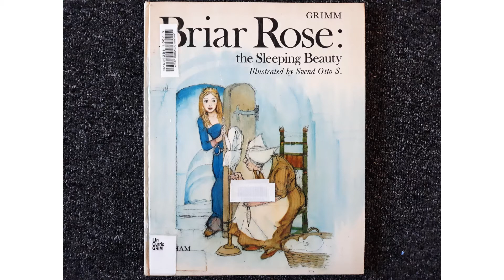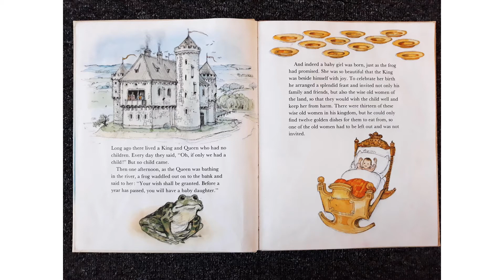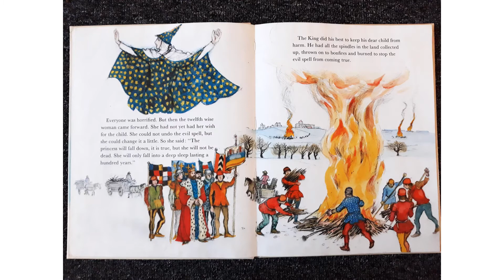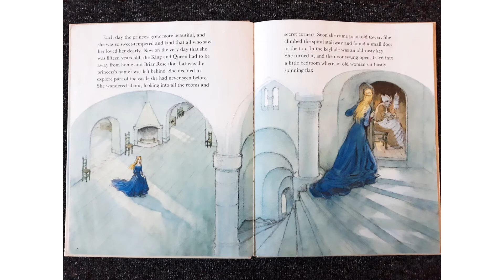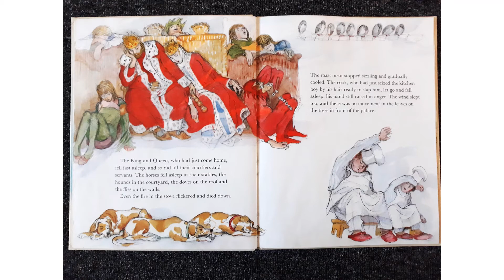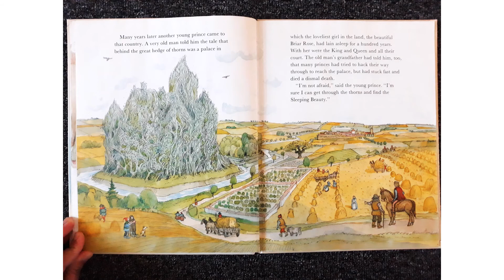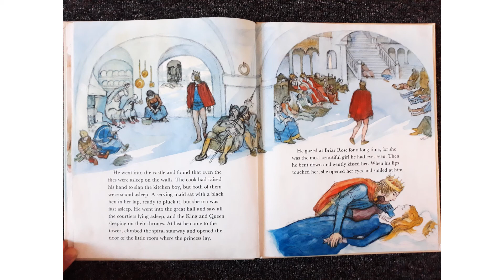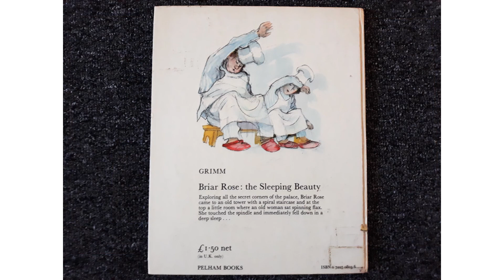Reading 'Brothers Grimm's Briar Rose'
The classic Brother Grimm's Briar Rose, now more popularly known as 'Sleeping Beauty'.

This traditional fairy tale represents all the stereotypes of women, but it is good to read to kids provided we help raise questions to help our kids be aware of the stereotypes.

I am narrating this story to help spread the great educational values conveyed by the story.
Please support the author and illustrator by purchasing the original copy of the book.